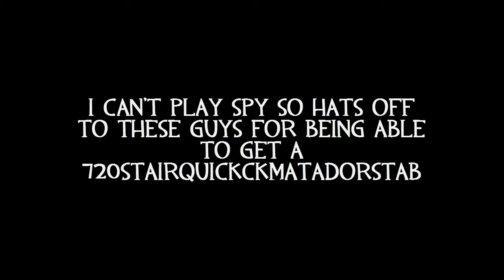Salty Phish, PABS, and Froggoid all in a single nutshell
Maybe I will make separate videos for all of them. Who knows?